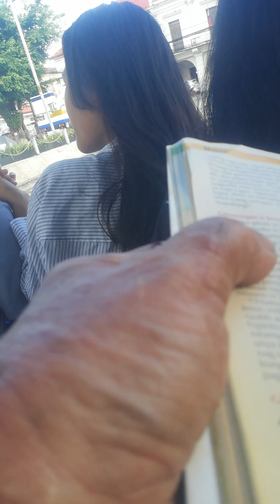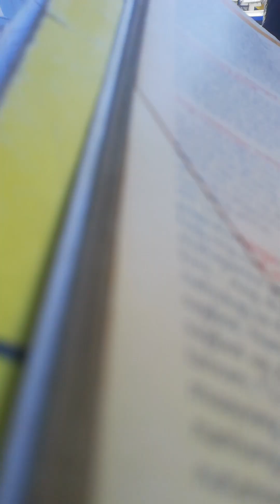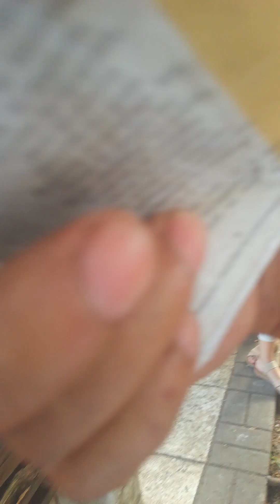PRAYING FOR THE WORLD PEACE :EFE 6:10-18